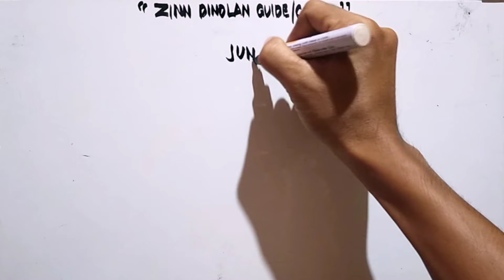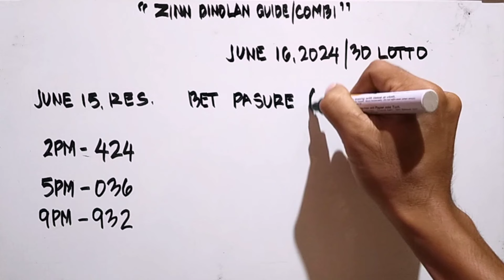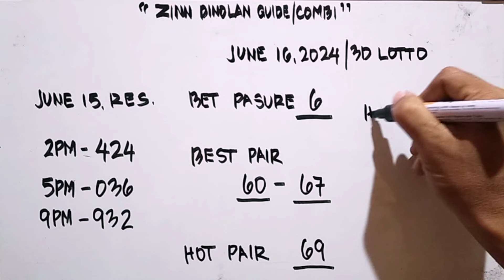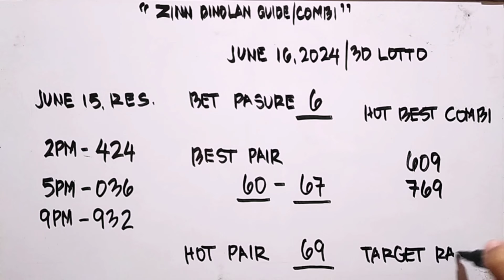today's 3D guide and probables || June 16, 2024📌✅💯